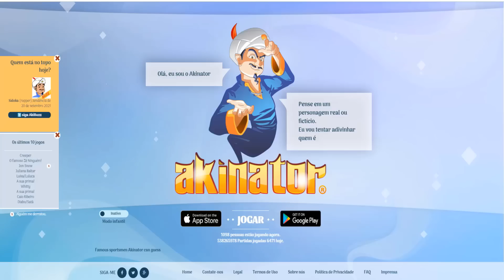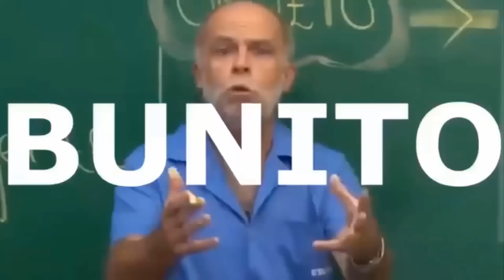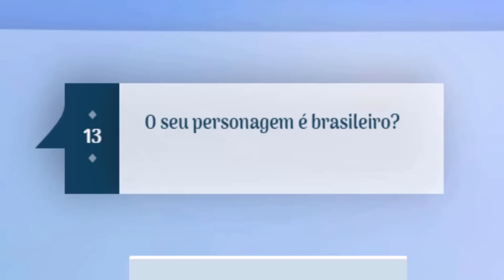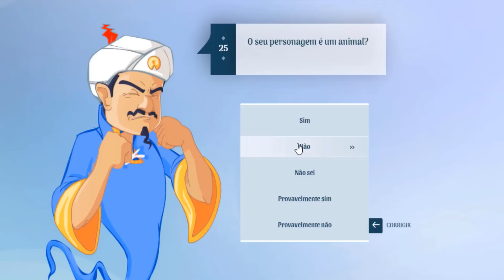Passando Raiva com Akinator, gênio fanfarrão.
TIVE O ''🔔'' DAS NOTIFICAÇÕES!
Link Do Programa RETAS ESTUDIO paint man! para desenhar e pintar